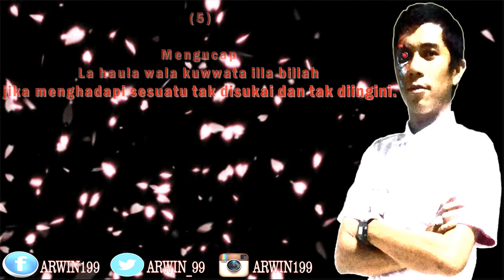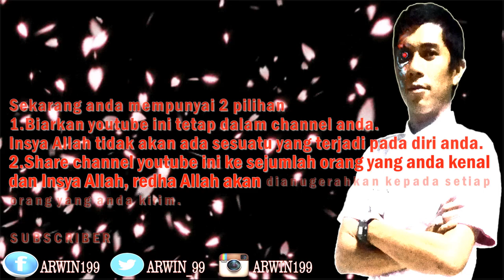TUJUH KALIMAT TUHAN